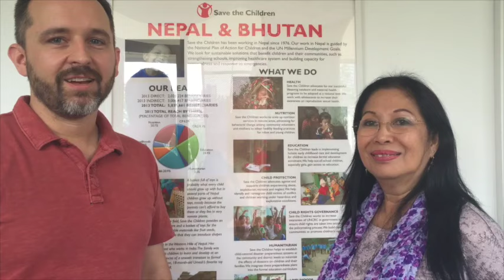Ky Colonels: Doing Good Works all over the World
Ryan Woodward grew up in Kentucky and is now a citizen of the world. Colonel Woodward works for Save The Children and has personally overseen how your donations are supporting survivors of the Nepal Earthquake.